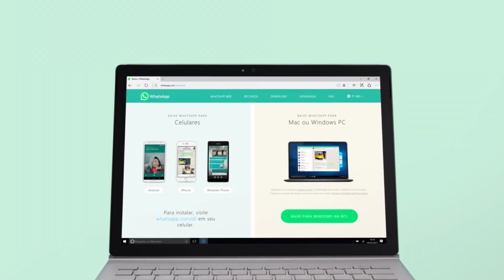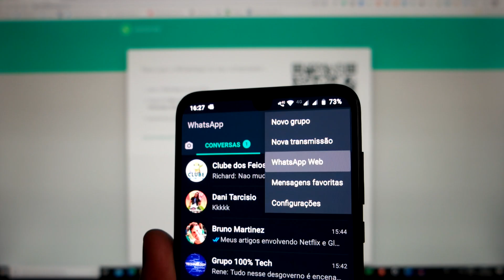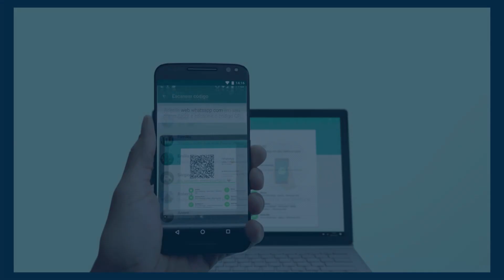Como usar o WhatsApp Web: entrar direto no WhatsWeb no PC Windows e Mac [funciona WhatsApp GB PC]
Pode parecer algo simples, mas há muitas pessoas que procuram no Google maneiras de como usar o WhatsApp no computador. Pensando nelas, fizemos esse rápido tutorial em vídeo ensinando a como usar o WhatsApp Web, seja no Windows, seja no mac, e também o aplicativo oficial para ambas as plataformas.

Indice
00:00 - Apresentação
00:40 - Whatsapp Web sem instalar nada
01:36 - Como usar o aplicativo WhatsApp para PC
02:12 - Conclusão

Além disso, é possível usar o WhatsApp Web em versões modificadas como o WhatsApp GB, GBWhatsApp, WhatsApp Plus e outros.

Antes de tudo, se gostou do vídeo, dê o seu like clicando no joinha aqui embaixo e se for sua primeira vez no canal, se inscreva clicando no botão vermelho e ative as notificações clicando no sininho para ser avisado quando tivermos novos vídeos.

Há alguns anos, o WhatsApp introduziu o WhatsApp Web e, juntamente, seu aplicativo para Windows e mac. São as únicas maneiras oficiais de usar o WhatsApp no computador.

Primeiro vamos ver como usar o WhatsApp Web, sem instalar nada

Abra seu navegador de internet preferido, pode ser o Chrome, Microsoft Edge, Firefox ou outro. Digite na barra de endereço Irá aparecer um QR Code.

Agora, no seu celular, que obviamente precisa estar conectado na internet e com uma conta configurada, abra o aplicativo WhatsApp, clique nos 3 pontinhos no canto superior, depois clique em “WhatsApp Web”.

O WhatsApp irá abrir a câmera do celular. Aponte a mesma para o QR Code na tela do computador.

Feito isso, ele abrirá instantaneamente suas conversas e pronto.

Lembrando que não é possível fazer chamadas de vídeo no computador e, além disso, ele só ficará funcionando enquanto você estiver com o celular conectado a internet.

E como usar o aplicativo do WhatsApp para PC

O aplicativo é na realidade praticamente igual ao WhatsApp Web, a diferença é que ao invés de digitar o endereço no seu navegador de internet, você terá que instalar um software em seu computador, depois disso, terá que abrir ele quando for utilizar o WhatsApp.

O funcionamento é exatamente o mesmo, usando o QR Code.

Para baixar, vá até o endereço WhatsApp.com/download e clique em Baixar para o Windows ou para o mac, caso seja o seu caso. Depois de instalado, siga os mesmos passos falados anteriormente para o WhatsApp Web.

Então é isso, espero que tenham gostado do vídeo e até o próximo.

Se você gosta de tecnologia, fique por dentro das notícias diárias de tecnologia que publicamos no nosso portal

Abaixo algumas dicas dos artigos mais acessados pelos nossos milhões de leitores mensais:

Abraços!